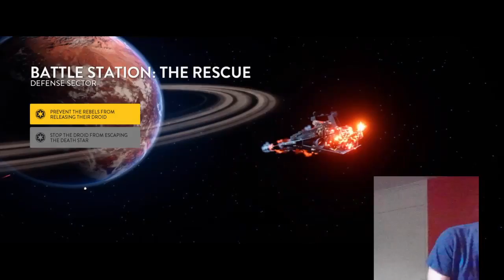Thats No Space Station, It's A Moon.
not part of the kewl peepz. 1 like=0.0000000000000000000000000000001% chance of being kewl Please understand I do not invite anyone unless I am doing a subscriber stream. Please do not join my games.
Luca